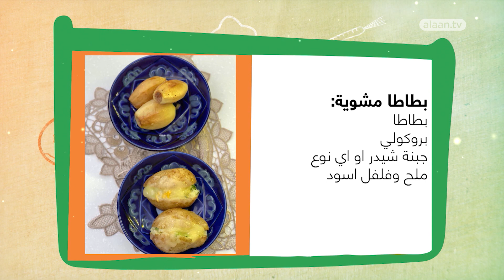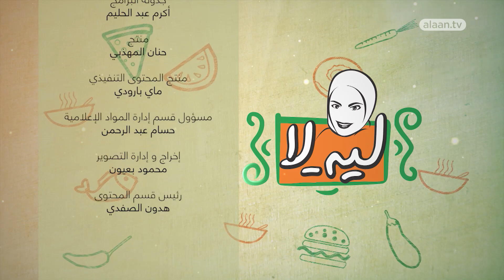ليه لا؟ - الحلقة التاسعة عشر | وصفة البطاطا المشوية والمحشية مع الشيف ليلى فتح الله